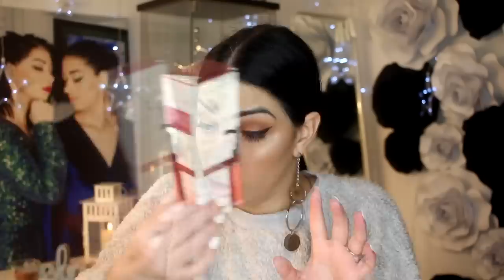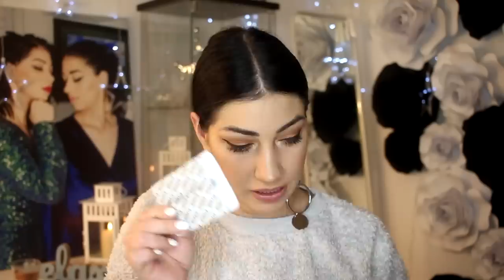5X GIVEAWAY (ZAVRŠENO)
* Paket broj 1 na YT je osvojila- Maja Off
* Paket broj 2 na YT je osvojila- Kristina Radojević
* Paket broj 3 na YT je osvojila- Sofija Đorđević
* Paket broj 4 na IG je osvojila- jovana_jokitj
* Paket broj 5 na IG je osvojila- missticna

* Hvala svima na učestvovanju, sutra vas u 13:30 već očekuje novo nagrađivanje, ovde na YT, kao i na IG. Biće ovo mesec nagrađivanja!

* Pravila za učestvovanje:

- Ukoliko želite da učestvujete za poklone na koje darujem na you tubu,

- ostavite ispod videa komentar

- Ukoliko želite da učestvujete na Instagramu, gde darujem dva paketa,

- u komentarima tagujte tri drugarice

* Giveaway ovaj put važi samo za teritoriju Srbije, ili ukoliko imate adresu slanja u Srbiji. Zbog obima paketa i lomljivih proizvoda, ne mogu da garantujem za transport istih, kao ni kolika će vam carina biti.

* Igramo se do 25.2 u ponoć, kada ću u opisu ovog videa, kao i na instastory-u objaviti sve pobednice!

* U ponedeljak vas već očekuje naredni giveaway, koji će se sastojati iz dva paketa, zato, pratite!

* "Duks" koji nosim u videu je pidžama-ništa me ne pitajte.
* Karmin koji imam na usnama je iz BH Cosmetics Nude Lips palete

*Dođite da se družimo i na ostalim društvenim mrežama,